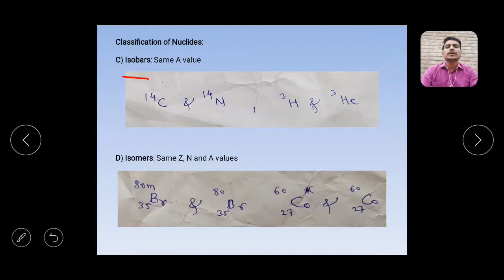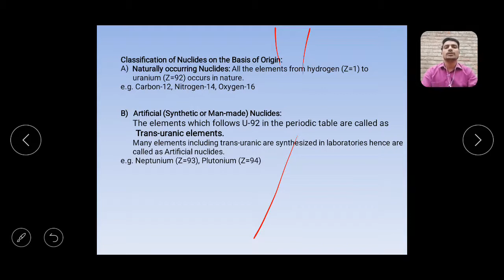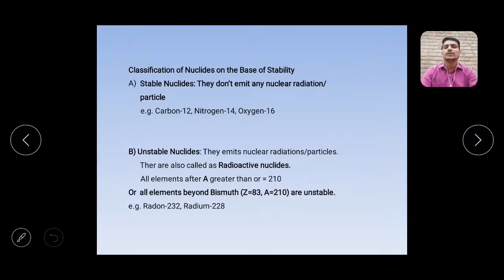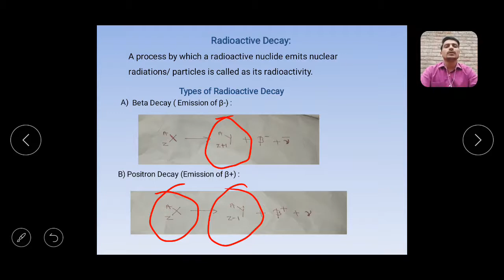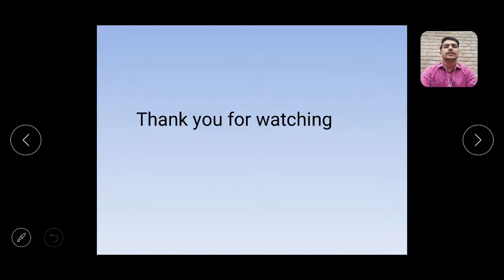TYBSc | Paper-CH336A | Chemistry | Basics of Nuclear Chemistry | Part-2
Subject: Chemistry
paper: CH-336A
Class: TYBSc
Semester: III
Topic:  Basics of Nuclear Chemistry
Part-2

Video Lecture by:
Dr. Adil Ajij Momin
(Asst. Prof. in Chemistry)

Malegaon Dist-Nashik